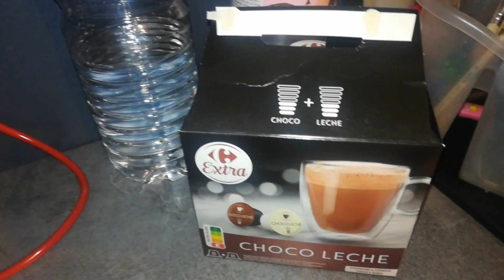🆅🅻🅾🅶#88- LE DERNIER🤫 GROS STRESS 😬JE TESTE ROSEGOLD & COFFRET CADEAUX NOËL NOX🎁🎅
☆꧁༒hello༒꧂☆

ꕤ Tout le monde j'espère que vous allez bien ! Le dernier Vlog oui avant les VLOGMAS qui débutent ou on se retrouvera 2 fois par semaine. Je vous dis tout ça le 1er Decembre au 1er VLOGMAS. Bon visionnage les ami-e-s !

❀ 𝓢𝓸𝓶𝓶𝓪𝓲𝓻𝓮 𝓥𝓲𝓭é𝓸
( aucun sommaire dans les Vlogs car ils sont généralement trop long) Mais vous pouvez les regarder en 2fois cela m'apporte aussi des vues. Merci beaucoup

👉 Lien du parfum 2501 que j'ai pris ( nouveauté sur le site mais aussi de la marque) vous verrez en cliquant sur lien le nom du parfum sera indiqué

❤ Snap : Universlidy
❤Mon TIK TOK : @lidy04558

👉  ░C░o░n░t░a░c░t░
➻ 𝓒𝓸𝓷𝓽𝓪𝓬𝓽 𝓟𝓻𝓸 ( 𝓹𝓸𝓾𝓻 𝓹𝓪𝓻𝓽𝓮𝓷𝓪𝓻𝓲𝓪𝓽 )

 ❀  𝓜𝓾𝓼𝓲𝓺𝓾𝓮𝓼
➻  Bibliothèque Youtube :

💜💜𝓖𝓻𝓸𝓼 𝓫𝓲𝓼𝓸𝓾𝓼    🅹🅴 🆅🅾🆄🆂 🅰🅳🅾🆁🅴 💜💜